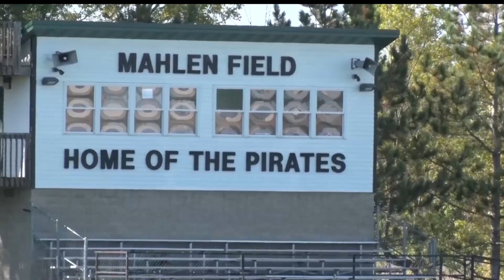Verndale Prepares To Face Tough Rothsay Team